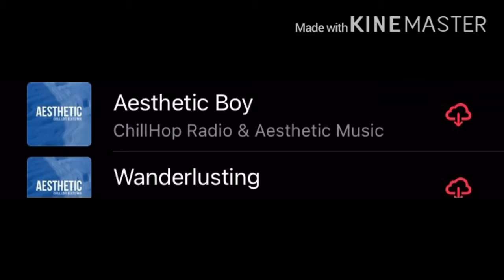When you’re: 🧸🎀🖍✨💞🍼🍭 but also: 🃏🏴‍☠️🗝⛓🔫🔪🪓🙄